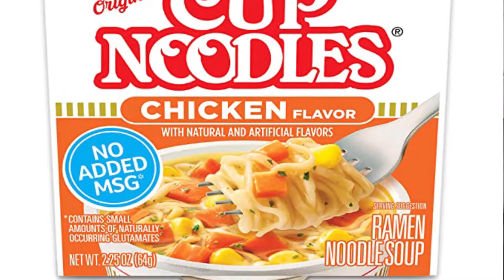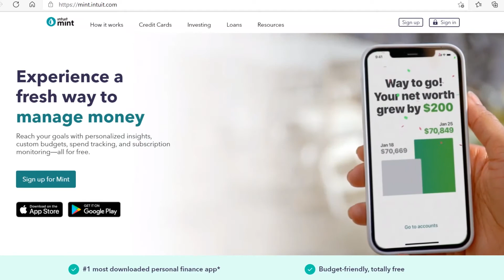How I Make Budgeting Not Suck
In this video I discuss having a clear goal when you establish a budget. This gives you a reason why you are saving money, and helps prevent needless spending for instant gratification.

I wish schools taught this sort of stuff, but they don't. Which is why I started this channel. I'll be producing content with actionable information in an attempt to help improve the lives of young people in our society.

Investing Books I Recommend:
Rich Dad Poor Dad
Boggleheads Guide to Investing